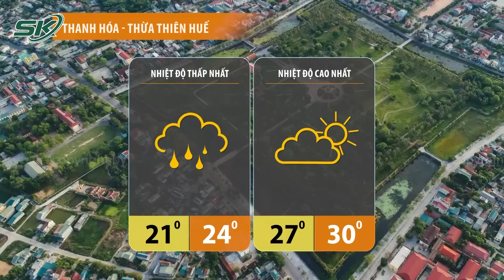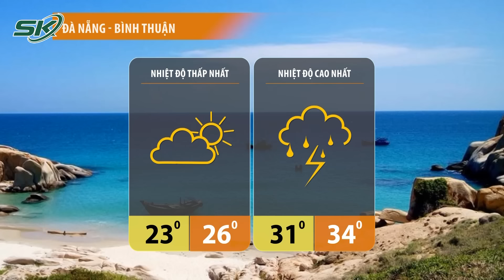Dự Báo Thời Tiết Đêm Nay Và Ngày Mai 28/3: Khi Nào Nhiệt Độ Hà Nội Tăng Mạnh Lên 35 Độ C? | SKĐS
SKĐS | Bản tin dự báo thời tiết hôm nay cập nhật tình hình thời tiết, khí hậu mới nhất đêm nay và ngày mai 28/3/2024.
Khi nào nhiệt độ Hà Nội tăng mạnh lên 35 độ C?
Nam Bộ nắng nóng gay gắt, có nơi hơn 38 độ C
Malaysia hứng chịu đợt nắng nóng gay gắt trên cả nước

Mời quý vị và các bạn xem thêm: Học Sinh Trường AISVN Phải Nghỉ Học, Nhiều Trường Quốc Tế Tung Chiêu Ưu Đãi Hút Học Sinh